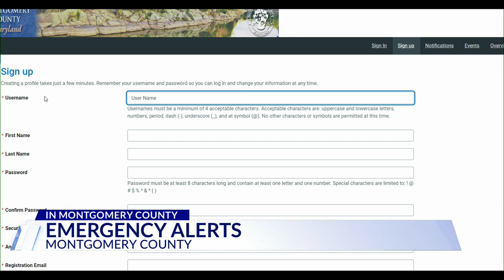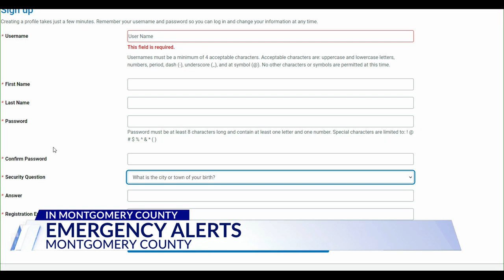Montgomery County officials reminding residents to sign up for safety alerts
In the aftermath of Wednesday’s storm that hit parts of Montgomery County hard, county officials are reminding residents to sign up for its safety alert systems.